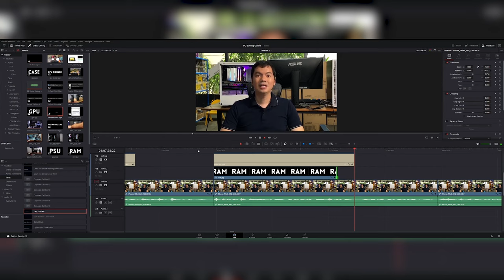Perfect for Beginners - Canon M50 MKii + EF-M18-150mm lens | Review 🕵️‍♂️ | Hardware Sugar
Camera n00b but I found the Canon M50 Mkii to be easy to use, with features that really helped out with content creation. This camera is perfect for beginners so if you wanna get started with content creation this might be a sign that you should start!

0:00 Start
0:57 Good stock to grip
1:10 Easier to understand UI
1:45 Unfair comparison to the M6 Mkii
2:20 Gameplay footage with the M50 Mkii
2:50 Default settings are fine
3:08 Auto orient to vertical format
4:13 Great zoom with this lens
5:28 Final thoughts

Hardware Sugar builds computers.The shop is in Makati. We focus on having cool parts for cool people. Since we’re always playing around with tech in the shop we decided why not film some of the components we have .So that led to unboxings, reviews and just general tips on building,maintaining a computer. Occasionally that also means dipping into cellphone reviews, investment options, car reviews, vlogs on how it’s like to run a PC shop. We don’t know everything but we try to share what we do know in a way which is easy to understand for PC newbies.

FYI on the product: The brand lent us this item for review. The brand had no say in the editorial content of this video.

Episode 199x92x21 - Canon M50 Mkii Review